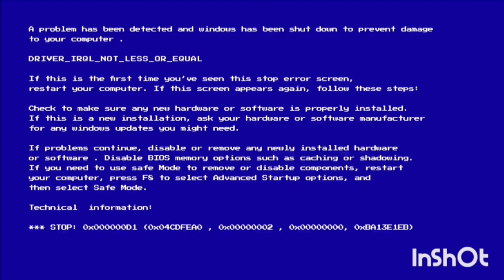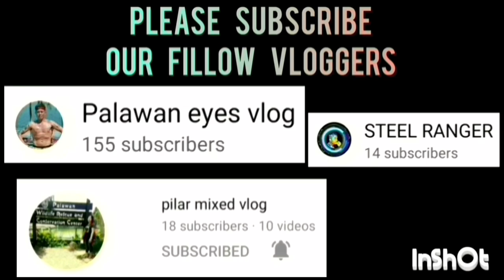SJP VS BZB | PARANG FINALS ANG NAGING LABAN NILA DITO, SA GANDA NG LABAN NAG OVERTIME PA.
SJP AUTO WORKS VS BZB SPORTS WEAR GAME HIGHLIGHTS | SLAM PALAWAN SEASON 1 BASKETBALL LEAGUE 2023 AT BAYWALK BASKETBALL COURT | AUGUST 06,2023